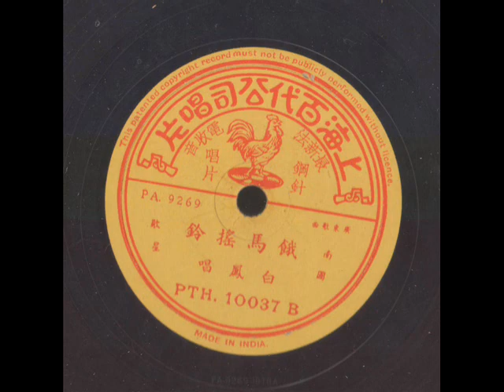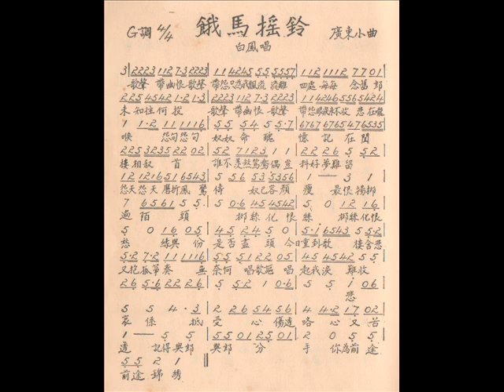新马广东小曲 – 饿马摇铃 (白凤) 百代唱片 10037-B (修复版)1952年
前些时候跟槟城的朋友谢先生借了一些粤语歌曲的唱片来录音，还商请了新加坡的HM CHAN先生帮忙作修复。这些新马早期的黄色片心的百代唱片和香港50年代的和声歌林唱片目前在市面上也不容易找了，希望大家会喜欢。